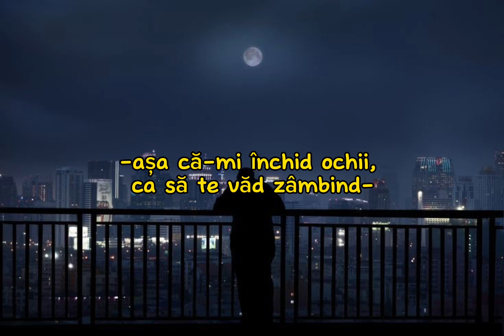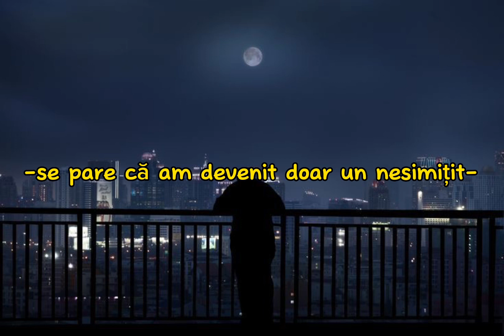Jake Miller - Sleeping With Strangers (traducere în română)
Artist : Jake Miller
Song : Sleeping with strangers
Album : 2am in LA

Lyrics :

Falling asleep at somebody elses
She's your replacement for now
I'm only in this stranger's apartement
'Cause you seem like the stranger now
This lifestyle I have
It's over rated, I'm startin' to hate it
Wasted and sad without you
It's just not for me, I'm gettin' reckless
Maybe I hate sleeping with strangers, na-na-na
This can't be real, this can't be over
I miss how you feel, I miss being sober
Baby I hate sleeping with strangers, na-na-na
She's not my type but she'll do for now
'Cause she's wearing your same perfume
So I close my eyes and picture you smiling
Wishing she'll turn into you